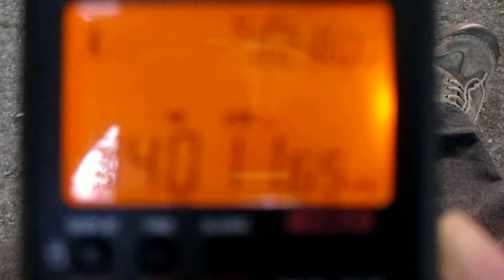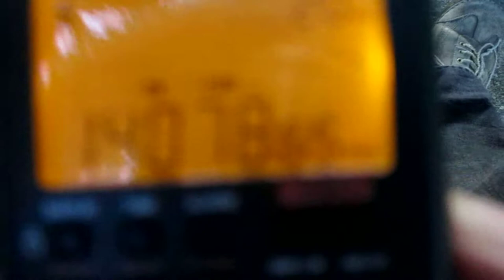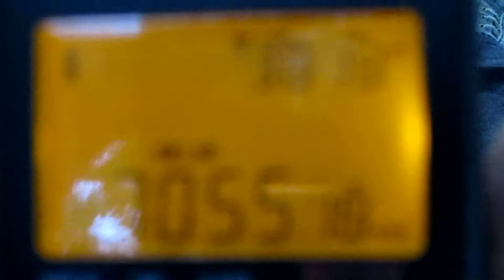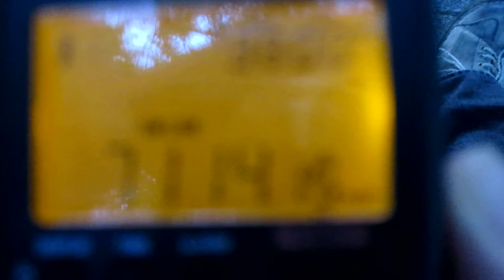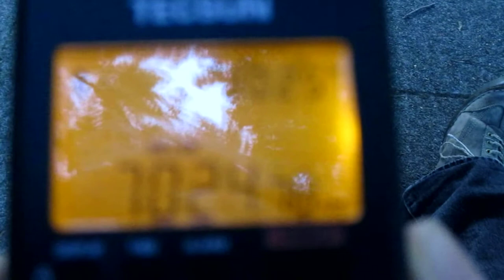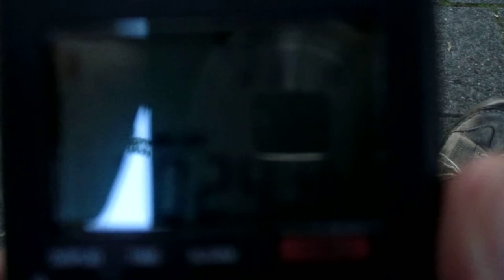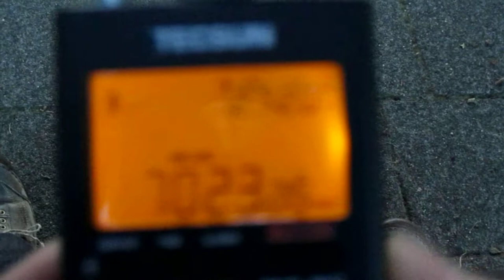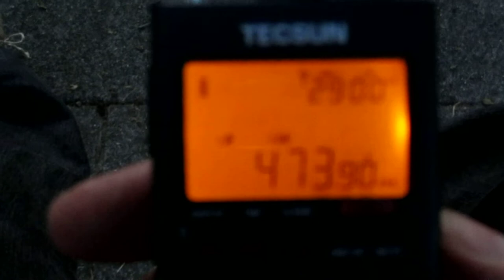2nd video with the PL-368 (sound is ok, rather unsharp however but decided to publish it whatsoever)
2nd video with the PL-368 (sound is ok, rather unsharp however but decided to publish it whatsoever)